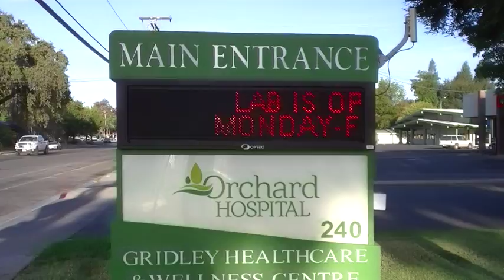Morning walk Sept 2nd 1015 movie of the 2nd time clock